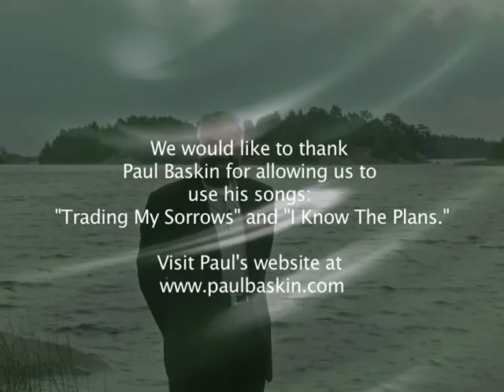The Culture of the Son